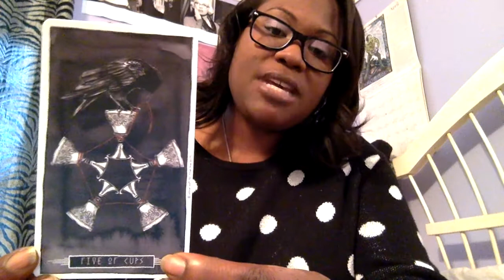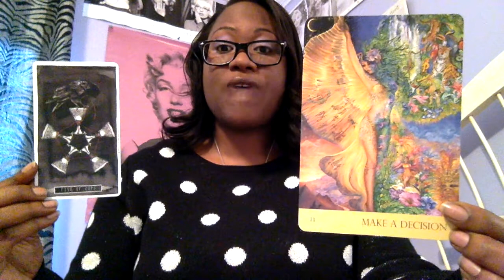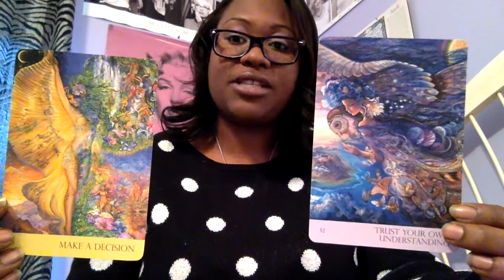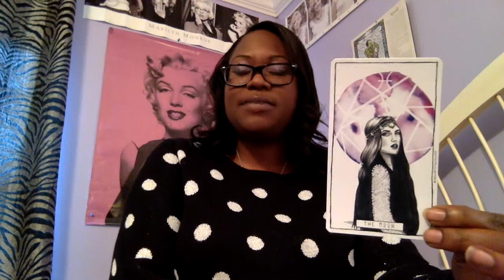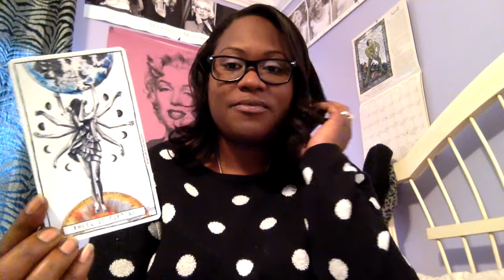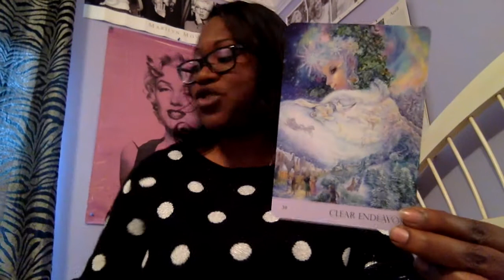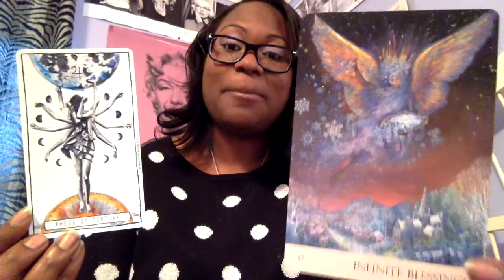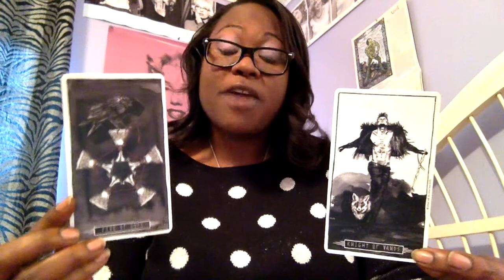April Reflections + May Intentions | April Showers, May Flowers!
Here are some cards to help us reflect on the month of April 2016 and to look at our intentions for the month of May! Seems like we will be making decisions, being our bold rockstar selves, and we may even have some good luck on our side! What are your April Reflections + May Intentions? xo Ariel